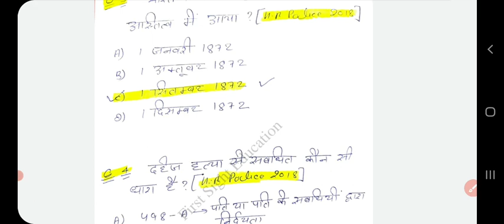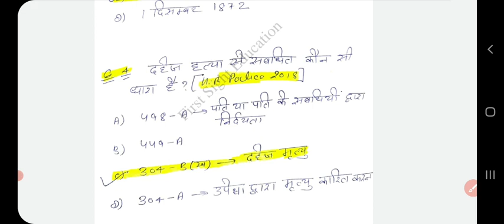Haryana police मैराथन क्लास|Ipc Sections,CrPC|IPC for Hssc Exam|Haryana Gk|IPC dhara Tricks|Hssc Si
Haryana police मैराथन क्लास|Ipc Sections,CrPC|भारतीय साक्ष्य अधिनियम|Haryana Gk|IPC dhara Tricks

IPC notes Complete pdf
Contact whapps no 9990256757